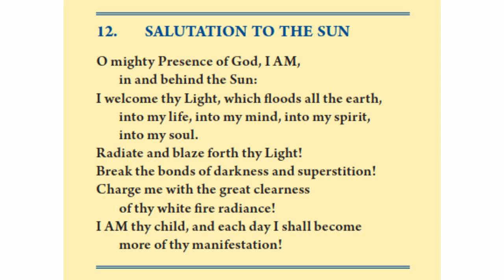12 - Salutation to the Sun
Track 12 of CD 1 from the album, "Heart, Head and Hand Decrees".